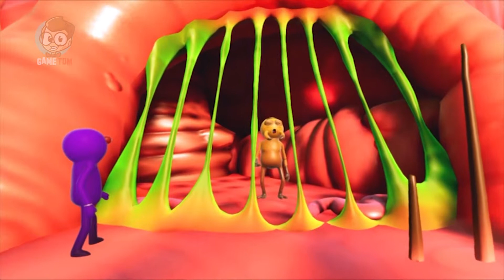Almost Every Easter Egg in Trover Saves the Universe Gameplay Game TDM 1080p 60ᶠᵖˢ HD ✔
The first collection of Kid-E-Cats episodes is released!
It contains episodes from 1 to 10. The kittens in these episodes go on a picnic, celebrate Halloween, make a movie and learn to ride a bicycle. Always find interesting and fun adventures!

1. The musical birthday card
2. Movie creators
3. a picnic
4. Scare E Cats
5. kittens in a jam
6. Bicycle
7. the treasure
8. doctors
9. Detectives
10. A trip to the store.

KID-E-CATS tells a story of family life, relationships and adventures of three kittens: Cookie, Pudding and their little sister Candy. They never stand still: together, they learn to express their feelings, support each other, and find a way out of any situation, with a little help from their imagination and some parental advice.